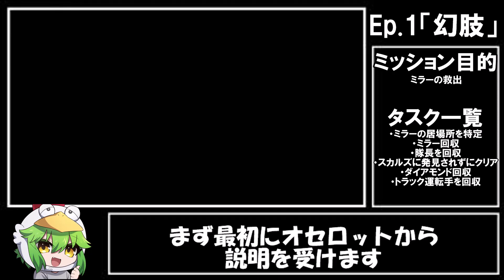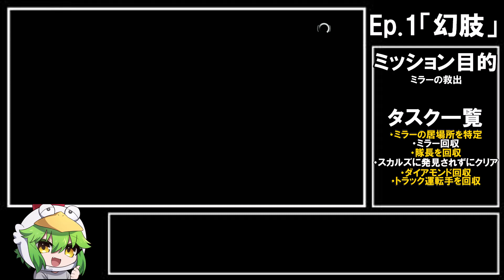【徹底解説】ミッション１「幻肢」Sランク/完全ステルス非殺傷/ミッションタスクやり方解説！【メタルギアソリッドV】MGSV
・初めまして。ぶらっきーと言います。
普段はメタルギアのRTA配信をしていますが、他のゲームにも触れていきたいと考えています。よろしくお願いします。ピザが大好物です。
たまに友人のルイボスと２人配信したりもします。お気軽にコメントしてください。
最低限度のマナーを守っていただくようにお願いしております。
また、ストーリーを楽しみたいなというときは雑談は控えさせていただきます。メリハリをつけたいと考えております。雑談は雑談配信やRTA配信で楽しんでいきましょう。

・Twitchの方のフォローもよろしくお願いします

・Twitterから配信スケジュールが確認できます。